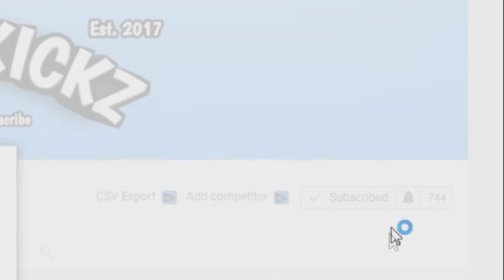Soccer Finds | Soccer Cleats for $24.99| Burlington Soccer Finds | Hypervenom Phelon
Soccer Finds | Soccer Cleats for $24.99| Burlington Soccer Finds | Nike MercurialX

Lets reach 1000 next! Make sure to share the video with a friend!! And happy new year to all! Hopefully all of you reach your goals!!